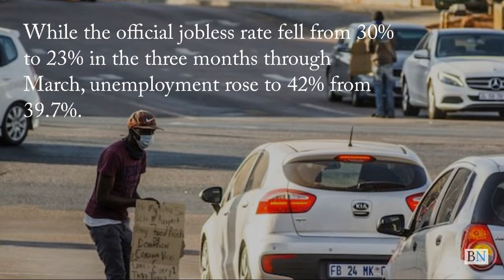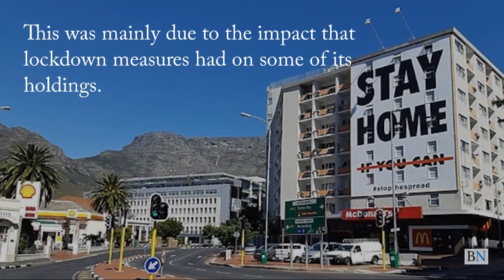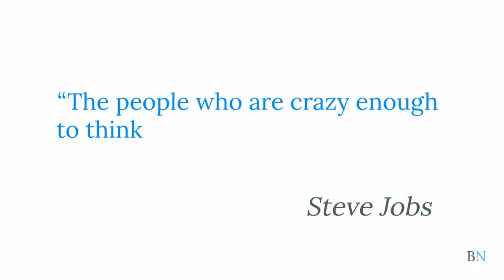SA loses 2.2m jobs in Q2; Remgro earnings down 68%; fuel price decrease; SAA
In today’s news headlines:
- SA lost 2.2 million jobs in its second quarter;
- Remgro headline earnings down 68% for the year to end-June;
- NAAMSA asks government to reduce taxes on new car purchases;
- State given another week to find funding for SAA; and
- Petrol prices are due to be cut next week.